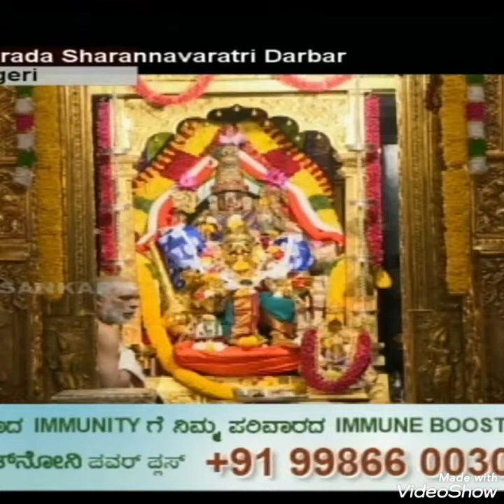Sringeri Navratri day 5 Garudavahana alankara Vaishnavi